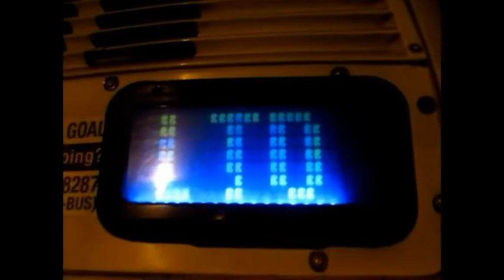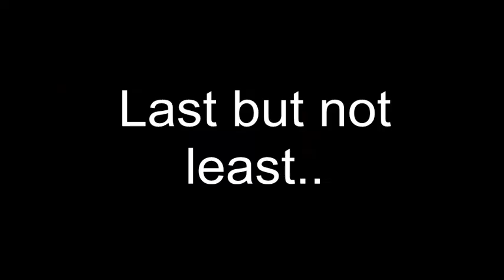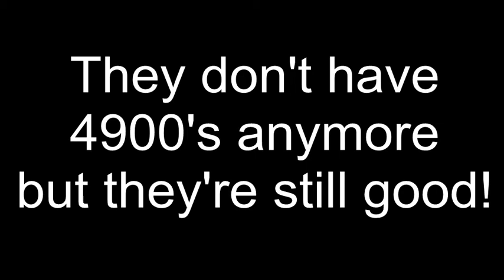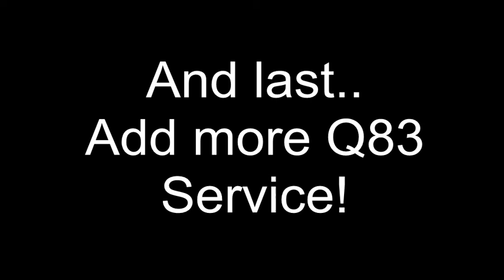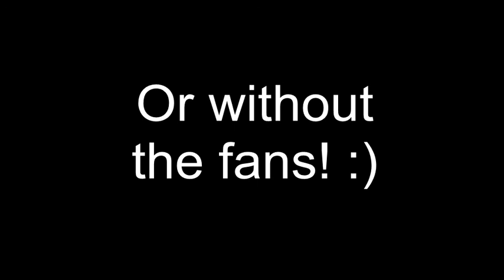MTA New York City Bus Queens Village Depot Review